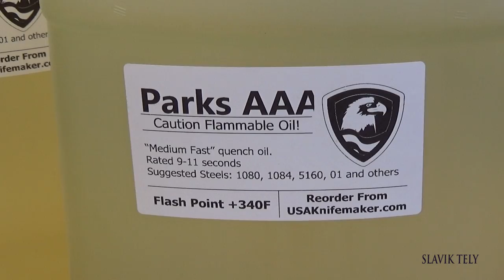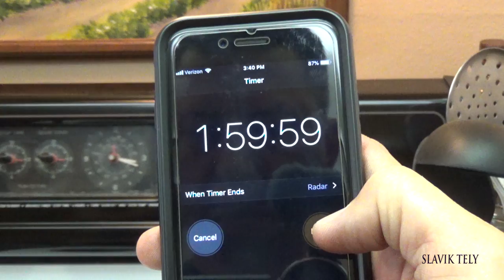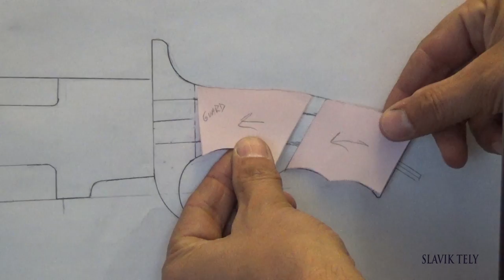Making Predator Knife Part 2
This knife is NOT FOR SALE

STEEL
New Jersey Steel Baron
3/16 inch (4.76 mm) thick Blade
High Carbon 1075
Handguard 1085
Middle handle piece 5160
Pommel 1075

TOOLS
AMAZON LINKS

Bessey Vise
Dewalt Drill
Nicholson files
2 Burner Knifemaker Deluxe Majestic Forge
AAA quenching oil-heated to 120 degrees F.
Rubber mallet
File guide-knifemaking . com
Harbor Freight 6 inch buffer
White buffing compound

MATERIALS
Stabilized Ironwood handles - Instagram: ironwoodman
Windex